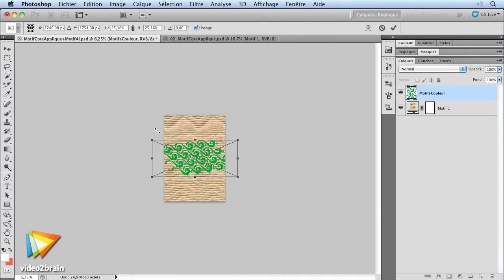video2brain - Atelier sur la mode : Motifs et matières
Créez un motif et rebouclez une matière avec Illustrator et Photoshop

Que vous soyez styliste, créateur de mode, designer textile ou tout simplement graphiste, il est nécessaire d'avoir à votre disposition différents outils pour réaliser le rendu des silhouettes. Sans revenir sur les bases d´Illustrator CS5, suivons étape par étape la création d´un motif, du croquis à la mise en couleurs, le tout sans la plume, mais avec quelques astuces prodiguées par votre formateur Franck Payen.